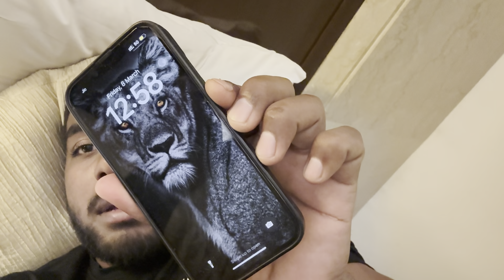Great welcome after national creators award | ankit baiyanpuria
Mucleblaze Iso zero buy link - MuscleBlaze Biozyme Iso-Zero,  4.4 lb  Zero Carb Strawberry Delight

अगर आप हमसे सोशल मीडिया के जरिये जुड़ना चाहते है तो आप हमको फॉलो कर सकते है :-
यदि आपको हमारे वीडियो पसंद आते हैं, तो कृपया हमारे वीडियो को लाइक, शेयर और कमेंट करें | जिससे हम आपके लिए और अच्छी Videos बनाते रहे।
फिर से "राम राम भाई सारा ने "